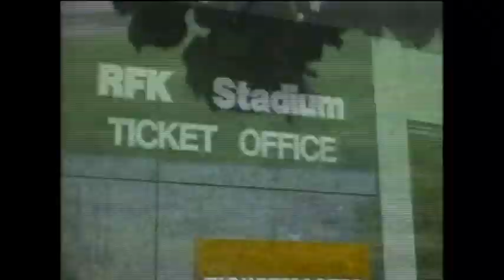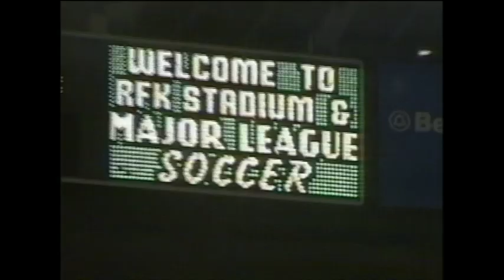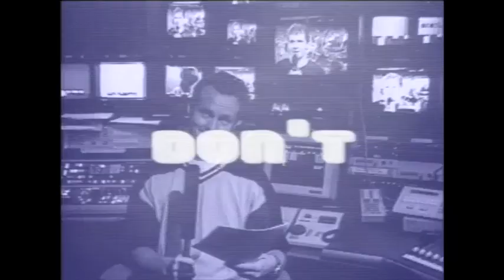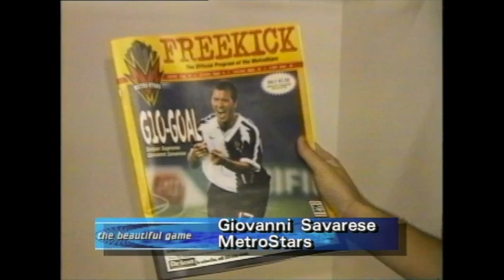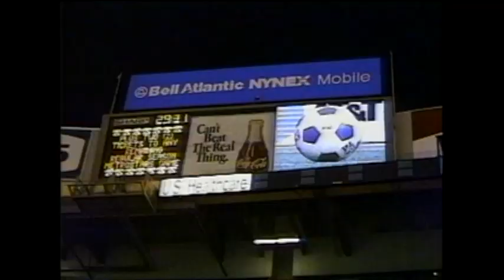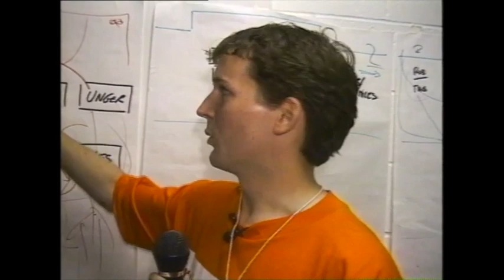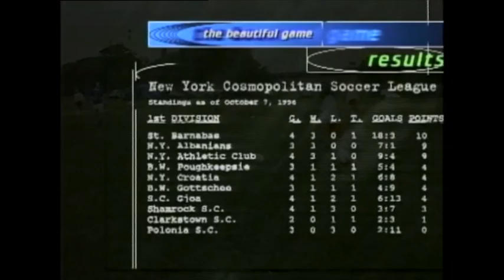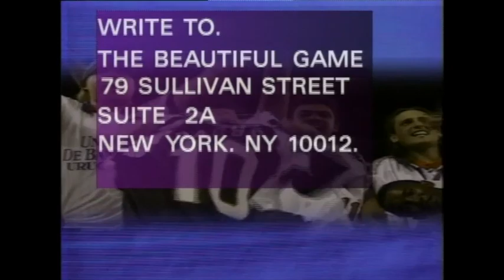The Beautiful Game (Episode 0)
[The Beautiful Game was a New York public access soccer TV show, first aired in 1997, featuring reports from the early days of Major League Soccer and New York amateur leagues.]

The Pilot: Road Trip.

We didn't know what we were doing but we had a whole lot of fun doing it...

We joined the second-ever MLS road trip, learned that Giants Stadium security hate soccer, had a close-up of Rhett Harty's lovely bald head (*), and took a tour through New York's Cosmopolitan Soccer League.

Oh, and did we mention an in-depth interview with Roberto Donadoni, on his birthday, no less?

(*) Rhett Harty was, is, and shall ever remain my favorite Metrostar. A warrior on the field and a lovely human being off it.